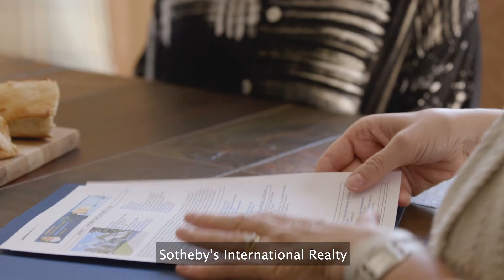Frederique Carre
Meet our sales associate Frederique Carre who specializes in the Orlando area.

Frederique Carre brings a global perspective to her business as a sales associate with the North Orlando office of Premier Sotheby’s International Realty. A native of France, she also lived and worked in Poland and Belgium before moving to Cincinnati in 2004 and finally settling in Lake Mary, Florida, in 2008…